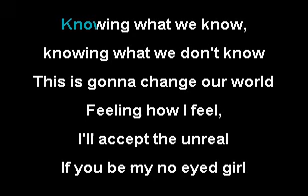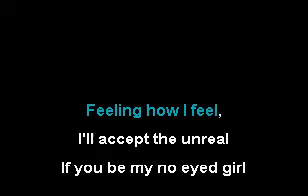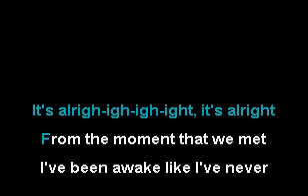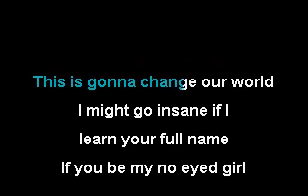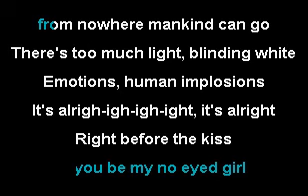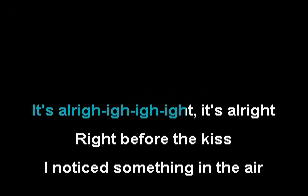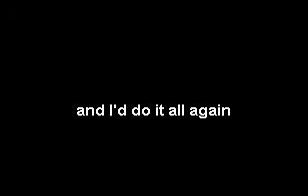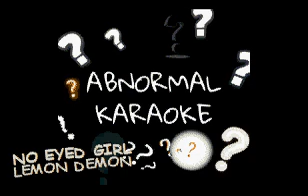Lemon Demon - No Eyed Girl (karaoke)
one of the most beautiful songs i've ever heard